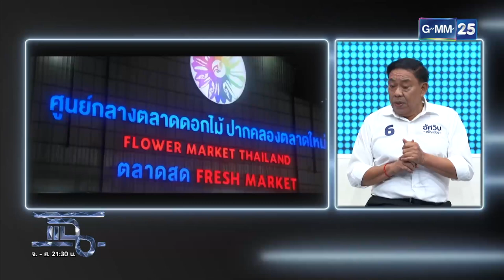แฉ [3/4] l 27 เมษายน 2565 l เคลียร์ทุกปัญหากับ"พล.ต.อ.อัศวิน ขวัญเมือง" ผู้สมัครผู้ว่าฯ กทม. l GMM25